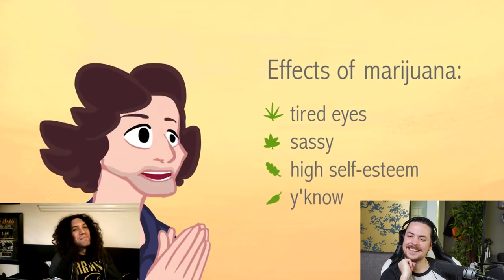We react to POKEMON Game Grumps Animations! - Game Grumps Compilations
MERRY CHRISTMAS! Here's the boys watching some classics! Hope you all have a wonderful holiday!
00:00 Intro
00:37 Bustin’ Pokemon by Jordanimate
03:49 Age In Months (by Mike Bedsole)
06:31 All Down to Buntd (by KirbyOtaku)
09:04 Lizards and Bikes (by Jess Campbell)
14:20 Sleepy Safari (by TopSpin the Fuzzy)
18:56 TOKE-Mon (by Iscoppie)